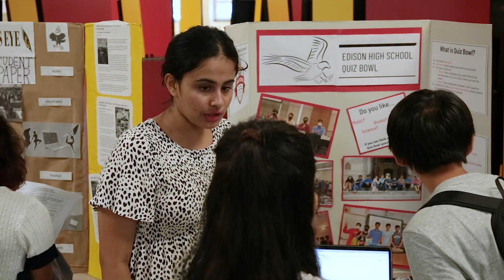Edison High School Freshman Orientation August 30, 2023